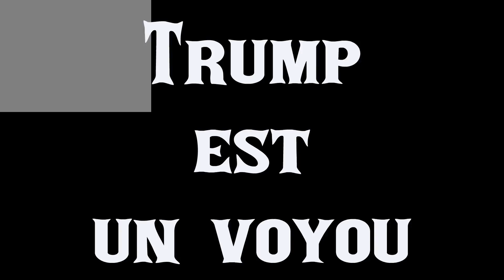Trump est un voyou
Reprise de "je suis un voyou" de Brassens